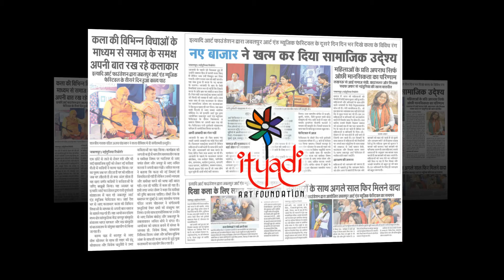Ityadi Photo Album 2018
Jabalpur Art Literature and Music Festival 2018

Ityadi art foundation